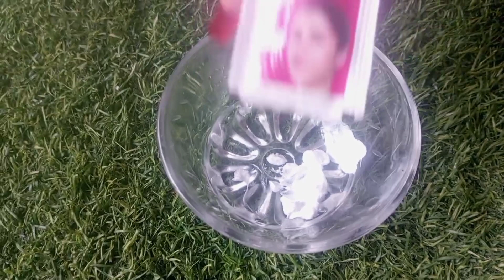Skin Whitening Formula | Tibet Snow Cream for Skin Whitening just in 1 day with shocking results!